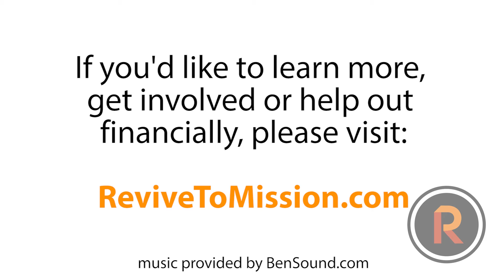Revive to Mission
This video was shot for a local (Nicholasville) Mission, "Revive".

Revive is a movement in Nicholasville that aims to promote Christian business and includes an addiction recovery house that helps men transition from rehab back into the world.